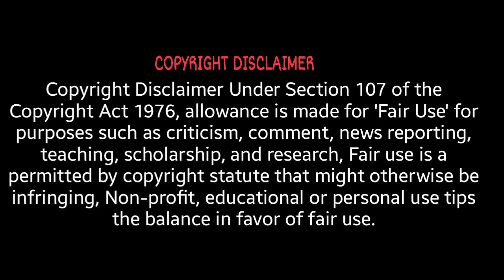Sab bchchon ki jaan ban agyi h..mere ghar k sabhi bachchon ko itni badi pareshaani ho gyi ek sath🙏